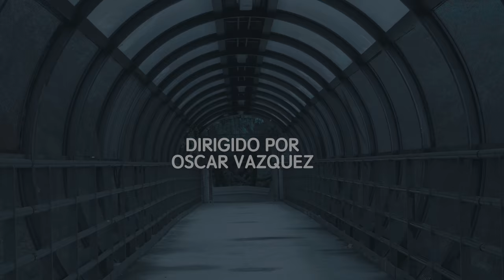Vladimir Escudero (MR Vlado) - BABY (Official Video) By Oscar Vazquez